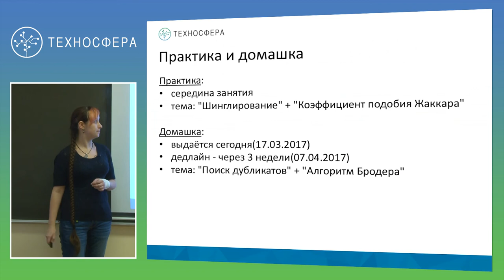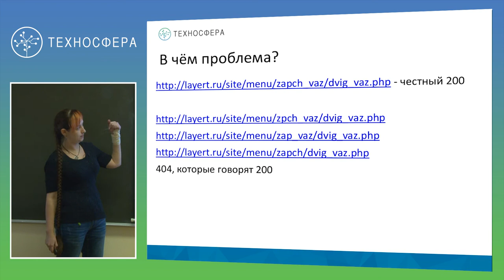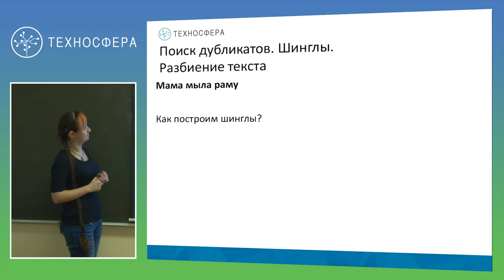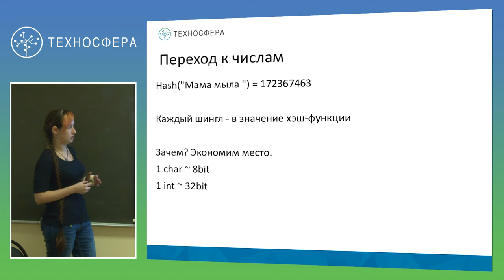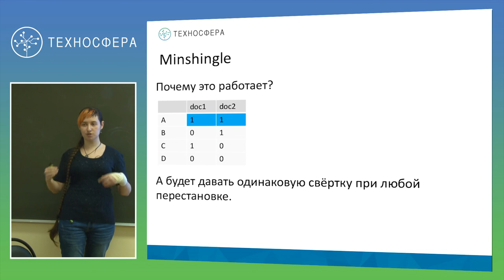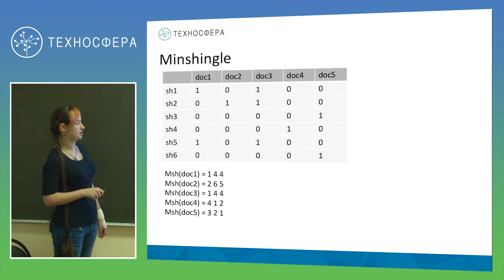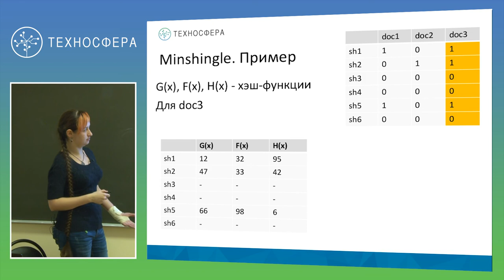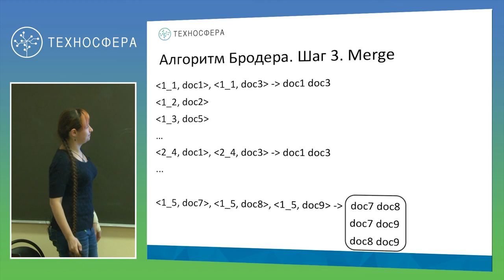6. Инфопоиск. Поиск дубликатов | Технострим